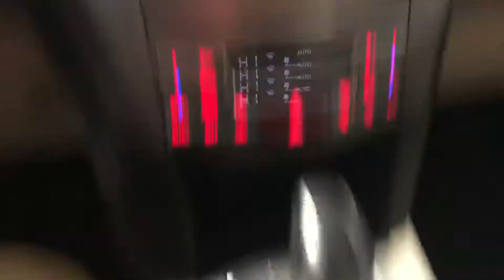Lee Subaru Legacy for you!!